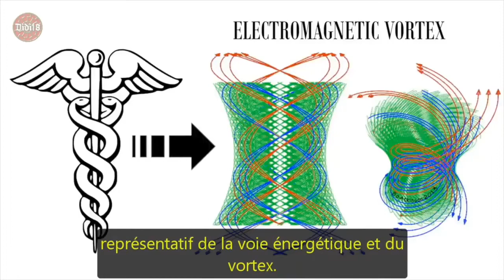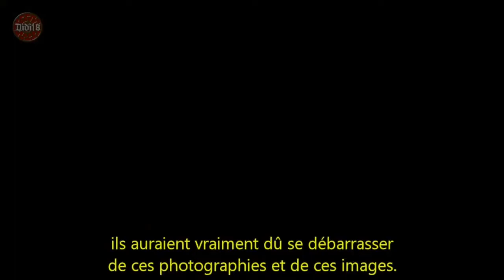Auric Light Energy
Auric Light Energy from Aether Extraction of Cathodes
Muril and Tartarian Architecture
World unified science